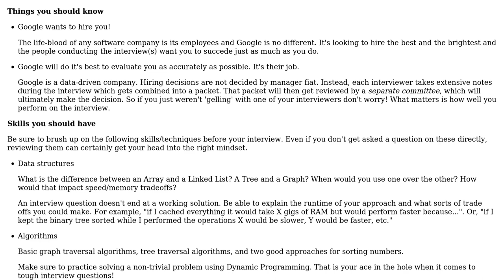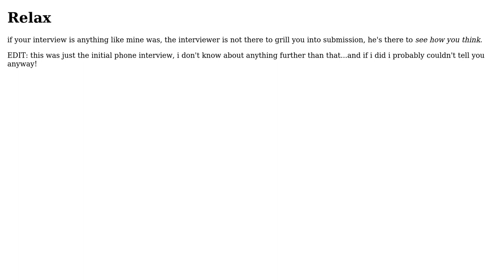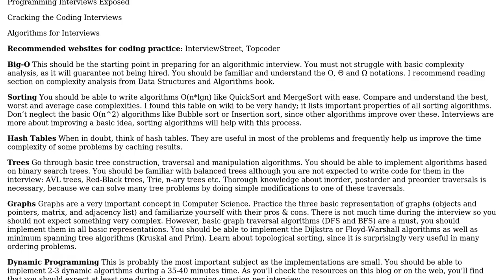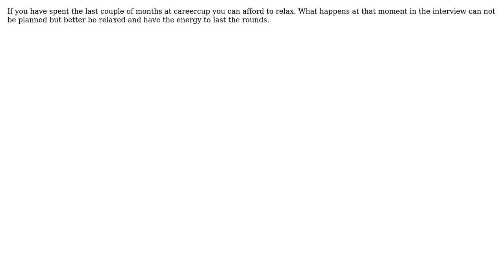Software Engineering: Upcoming Google interview, looking for some preparation advice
With thanks & praise to God, and with thanks to the many people who have made this project possible! | Content (except music & images) licensed under CC BY-SA | Music | Images & others | With thanks to user Steven A. Lowe user Geek user Fast Fish user Chris Smith user chinmay and the Stack Exchange Network Trademarks are property of their respective owners. You are responsible for your own actions.